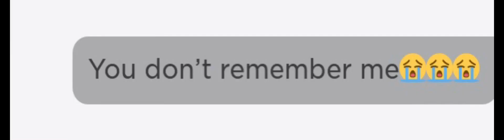Well you remember me in 6 s with my bff LYSM🤍💕